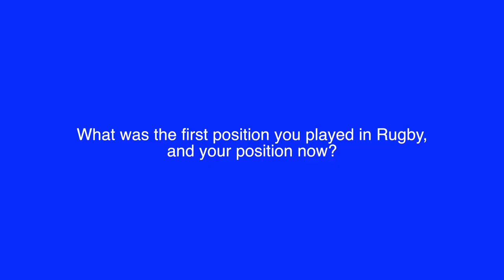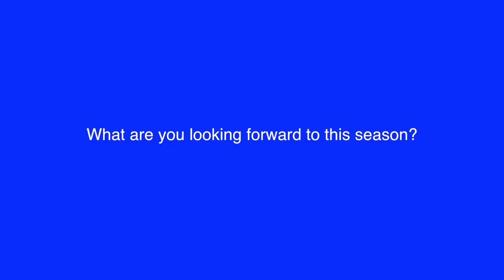Siuola (Simon) Lemalu - 60 Seconds With Thommo